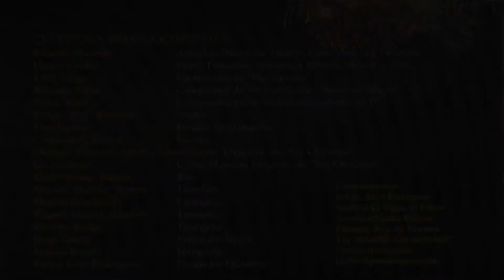Se Formó el Desorden - Gran Revista Musical de Felipe Rodríguez y sus amigos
Tema: Se formó el desorden
Interprete: Colaquito Cortéz
Autor: Tradicional
Album: Gran Revista Musical de Felipe Ariel Rodríguez y sus amigos